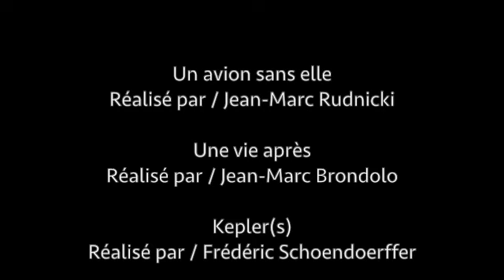Saverio Maligno Démo Avril 2019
Acteur cinéma, télévision, publicités.
3 extraits : - Série "Un avion sans elle" de Jean-Marc Rudnicki, "Une vie après" de Jean-Marc Brondolo et "Kepler(s)" de Frédéric Schöennddorffer